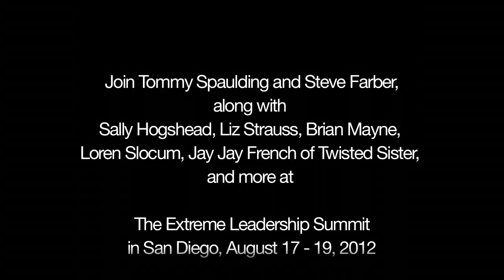Extreme Leadership Summit: Tommy Spaulding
The Extreme Leadership Summit takes place Aug 17 - 19, 2012 in San Diego, CA. New York Times bestselling author, Tommy Spaulding, brings his leadership wisdom to The Summit. This is your chance to get to know and learn from Tommy personally. In this video, Tommy introduces the dynamics of The 5th Floor Relationship, Rejection vs Opportunity, Manipulation vs Authenticity.  Bring your leadership to the 5th floor